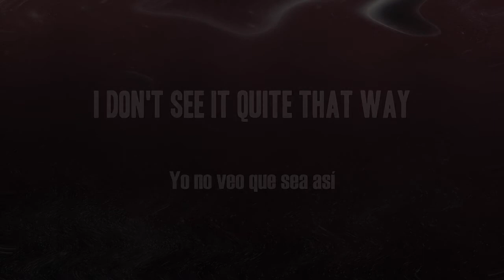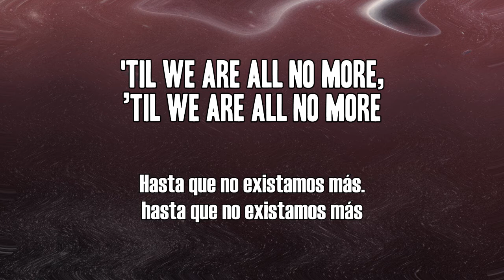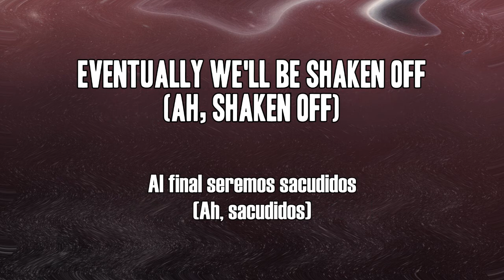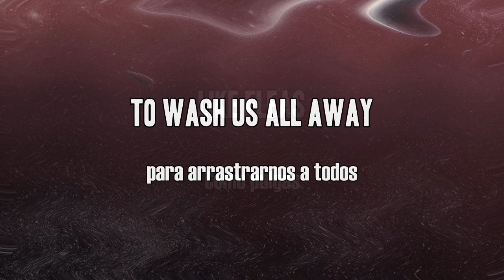The Claypool Lennon Delirium - Like Fleas (letra en español)